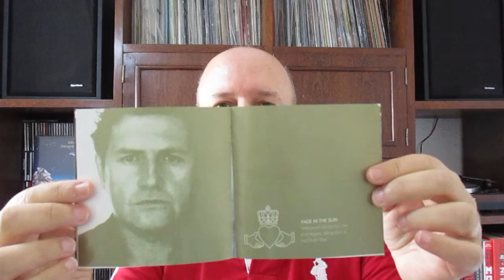"Cry" - Simple Minds (2002 BR CD)